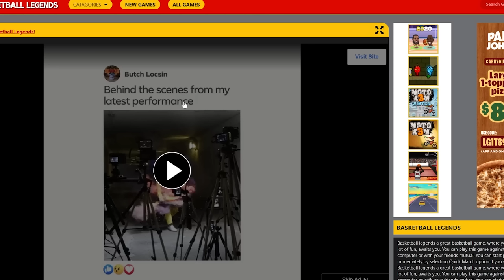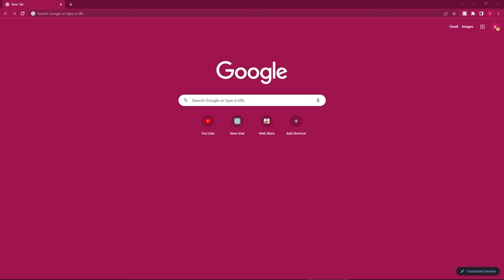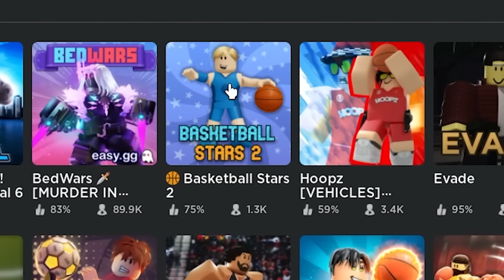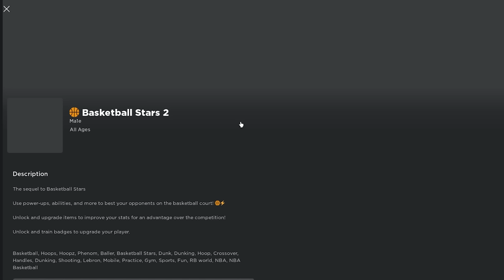Nba2k’s Worst Knockoff Games